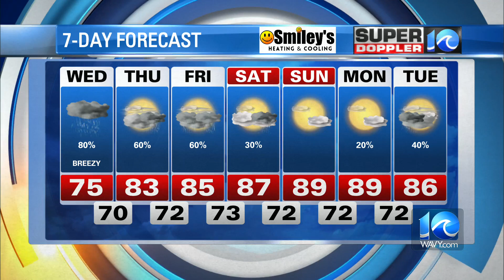WAVY Weather Evening Update | June 20, 2023